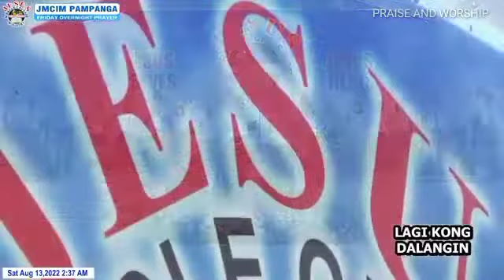I Want To Know You More | Worthy Of You | Singles And Youth Choir Pampanga 08-12-22